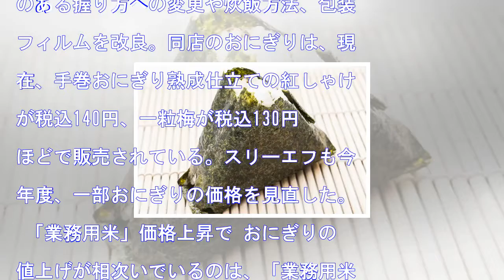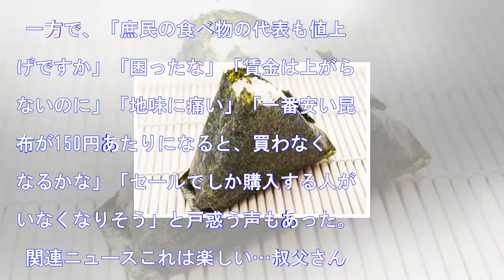おにぎりの値上げが相次ぐ…ネット上には「買わなくなる」という声も 2017/11/10 02:40irorio 62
おにぎりの値上げが相次ぐ…ネット上には「買わなくなる」という声も2017/11/10 02:40IRORIO62 おにぎりの値上げが相次ぐ…ネット上には「買わなくなる」という声も「おにぎり」の値上げに、戸惑う声がよせられている。 「おにぎり」刷新・値上げが相次ぐ コンビニやスーパーなどで、「おにぎり...
おにぎりの値上げが相次ぐ…ネット上には「買わなくなる」という声も
2017/11/10 02:40irorio
62